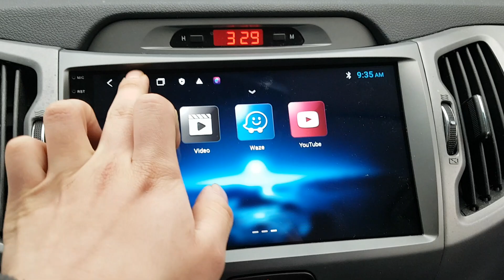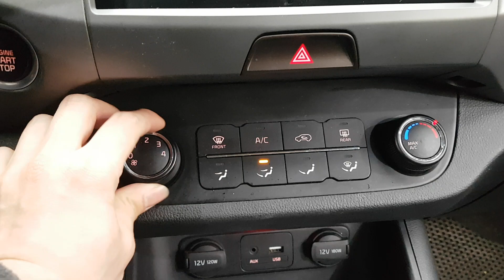KIA SPORTAGE 2016 EN VENTA! GK853501 | Vehículos Coreanos Sena Trading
KIA SPORTAGE 2016 EN VENTA! GK853501